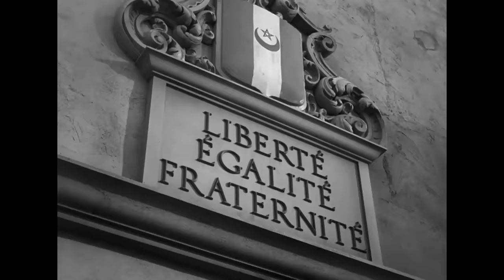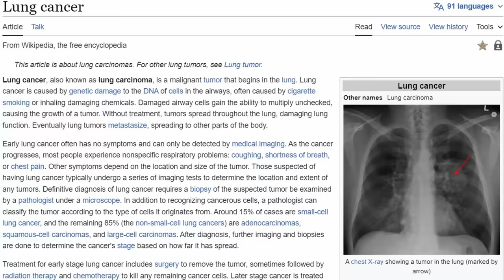Why It's a Classic: Casablanca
"Casablanca" (1942) directed by Michael Curtiz and written by Philip G. & Julius J. Epstein and Howard Koch (based on a play by Murray Burnett & Joan Alison) is widely known as one of the greatest and most important films in the history of cinema. Even those who dislike old and black and white movies enjoy “Casablanca”. Today you’ll learn why.

A perfect combination of universal, sharp and well-characterized screenwriting with a direction that is dynamic, rich and layered, "Casablanca" is the second film examined in the WHY IT'S A CLASSIC series.

A classic earns its place in the canon through recognizable quality. It stands out from heaps of contemporaneous works to always be named as the highest point an artform can aspire to. A classic prospers through history; it is canonized by time. Artistry alone can guarantee survival because history gives no handouts. Times change, cultures change, peoples change, but beauty, craft and excellence always remain. This series is a celebration of the pantheon of great films.

It’s 1941, Rick Blaine (Humphrey Bogart) owns an American café in Casablanca, destination of thousands of immigrants escaping Europe on account of World War 2. Rick takes no sides, managing his bustling bar/casino while interacting with all sorts of odd fellows, including Ugarte (Peter Lorre), Ferrari (Sydney Greenstreet) and the corrupt chief of police, Louis Renault (Claude Rains). Things get dicey when Victor Laszlo (Paul Henreid), resistance fighter extraordinaire, arrives with Ilsa Lund (Ingrid Bergman), Rick’s former girlfriend who broke his heart.